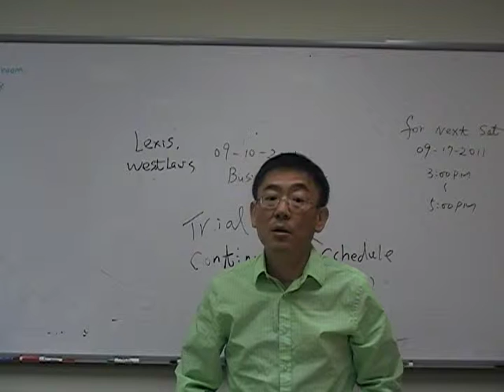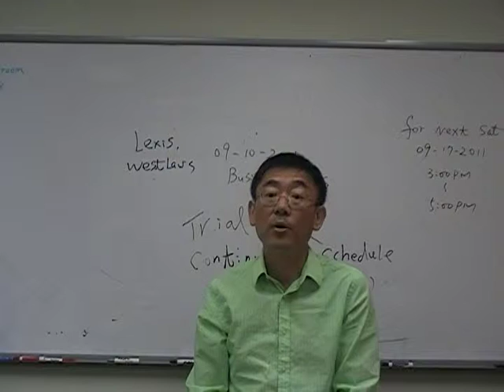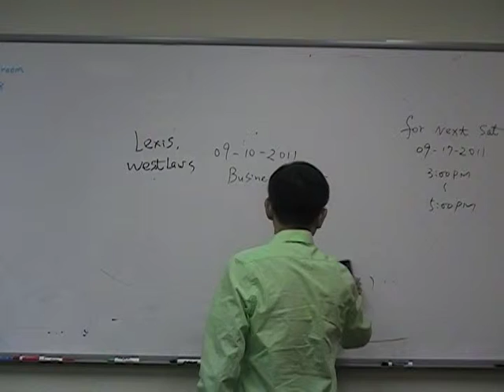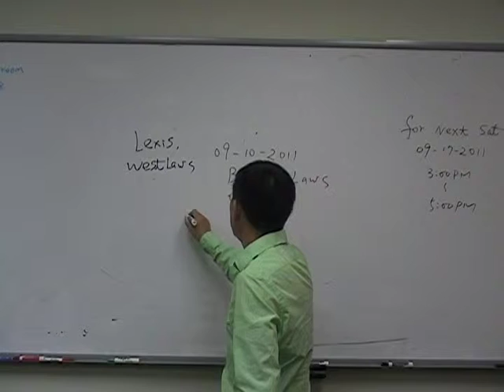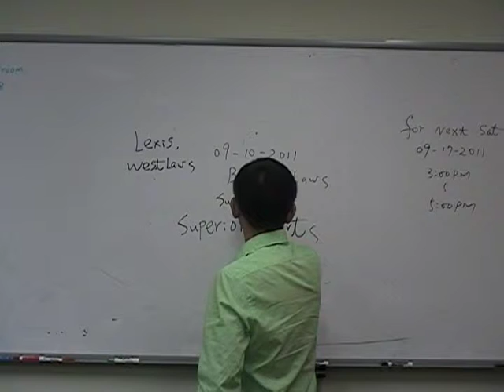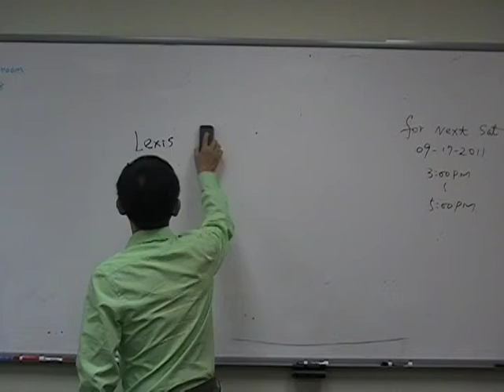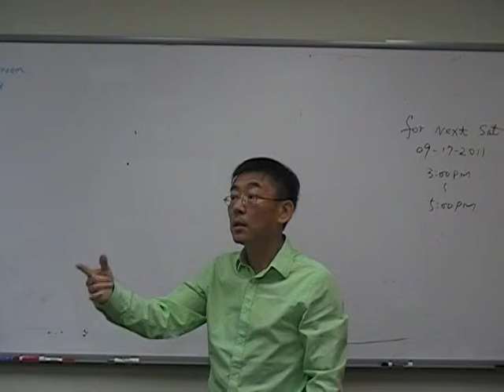BL 1 - 11 09 10 2011 Businiess Laws taught by Prof Tong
Businiess Laws taught by Prof Tong